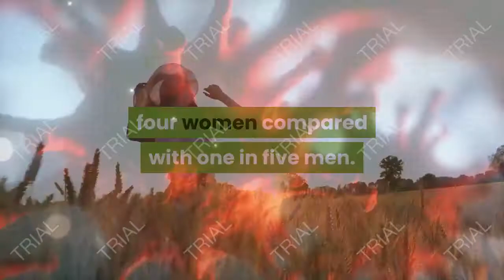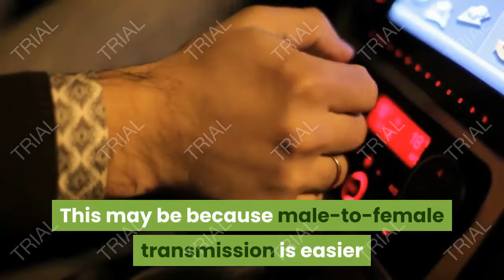Herpes In Males Vs In Females ,2021